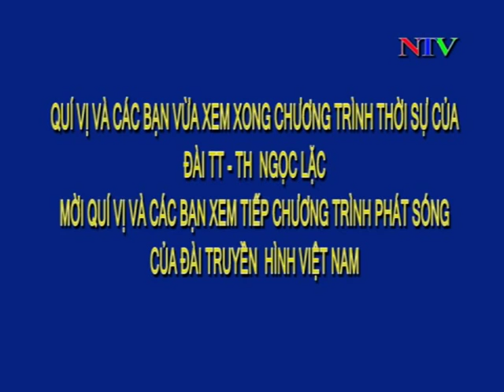Truyền hình: Bản tin thời sự ngày 05/11/2015